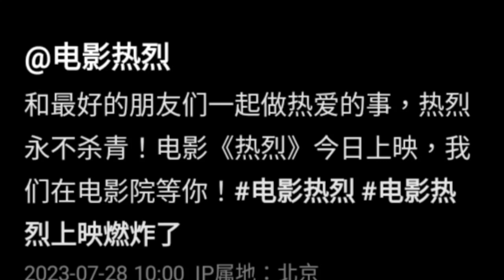王一博 主演的电影 热烈 今天上映了 和好朋友 一起来影院 热烈一夏！